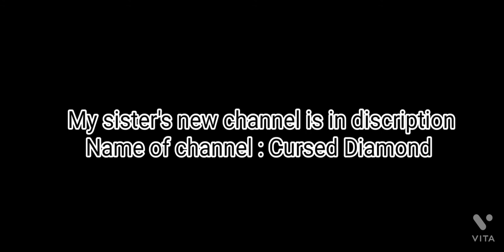I am going to restart our channel after 1yr of break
My sister's new channel

I finally restarted my channel after 1 yr of break